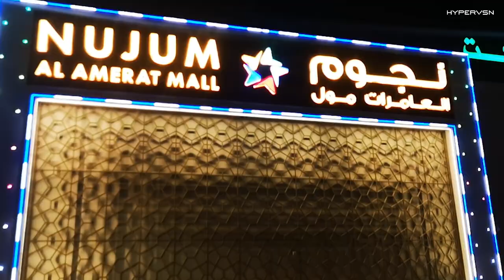Holographic Window Display for Be Style Perfume Store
Be Style, a premier perfume brand, took their marketing to the next level thanks to the creativity of our partner Digital Diffusion. 🤩 Installing our Solo device in-store, they created bespoke 3D animations using the HYPERVSN 3D Studio, and truly amazed and entertained customers, enticing them into their store for increases in engagement and revenue! 📈

Salesman Syed Irfan told us “This technology is very unique and really attracts people [into our store]“; see the installation here for yourself, and witness the future of visual retail marketing.